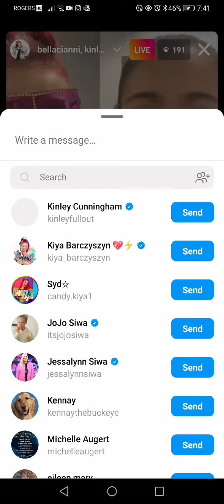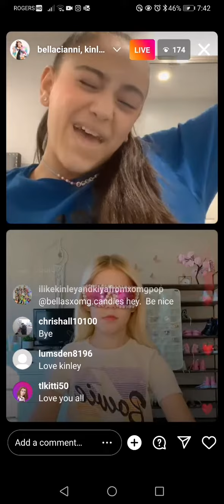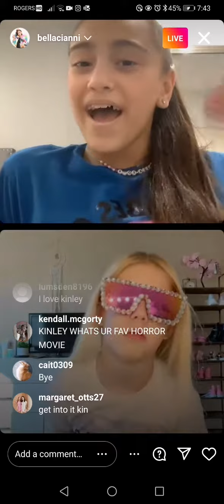@leighasanderson5864 @kinleyfullout5678 Instagram Live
7/13/2022

mackenziesiwanator (aka) Mackenzie, this is for you !